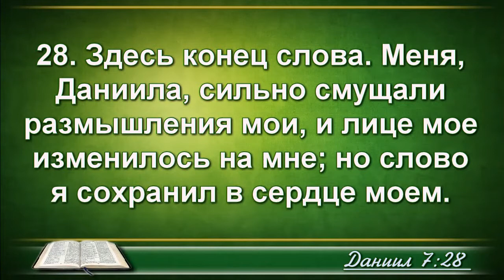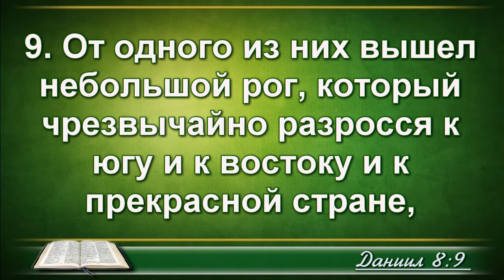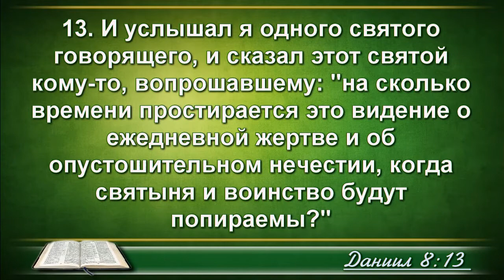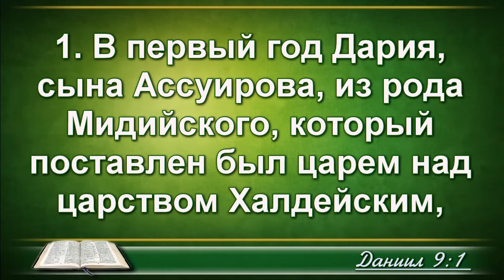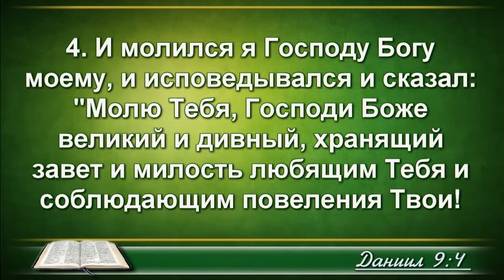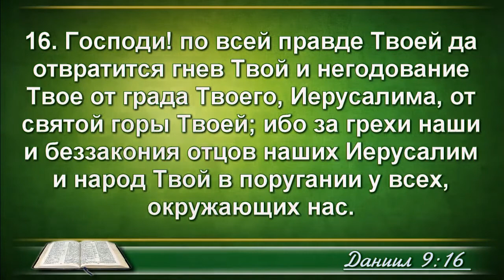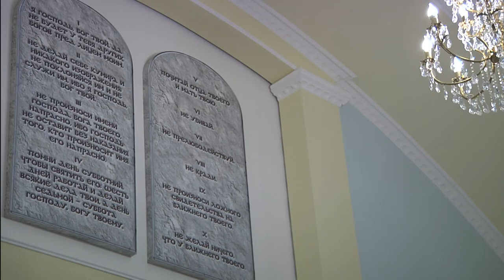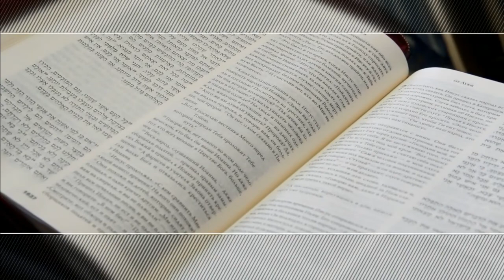Молитва Даниила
Девятая глава Даниила описывает его молитву. Даниил понял из пророчеств, что скоро заканчавается срок пленения и переживает о неготовности народа покинуть Вавилон. Как же Бог разрешит эту ситуацию…

Тексты
Дан. 7:17, 24, 28; 8:3, 13, 21; 9:7.